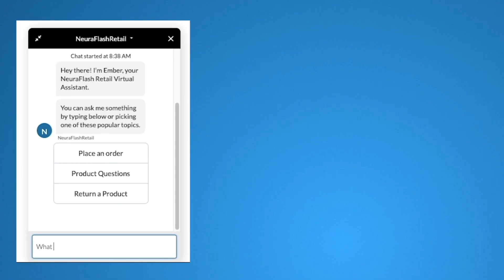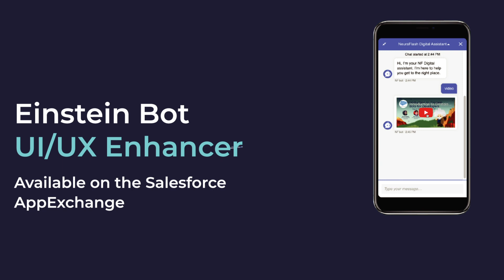Einstein Bot UI/UX Enhancer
Add video, color, and many interactive and visual components to your Einstein bot with the NeuraFlash UI/ UX enhancer. Embedding the UI/UX Enhancer to your Einstein Bot is really going to allow you to elevate the customer experience to a whole new level. Find out more in our video!

The UI/UX enhancer is now available on the Salesforce AppExchange.